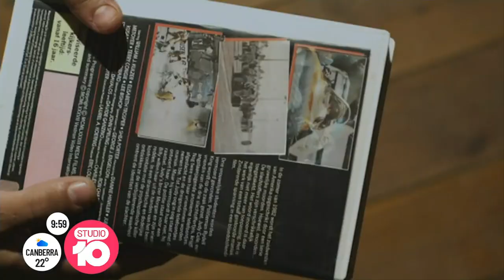Vance Joy’s Most Incredible Gigs And New Music | Studio 10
Vance Joy is a homegrown superstar with over 3 billion streams to his name. ‘Riptide’ was just the start and now he’s making waves with his new song ‘Missing Piece’.